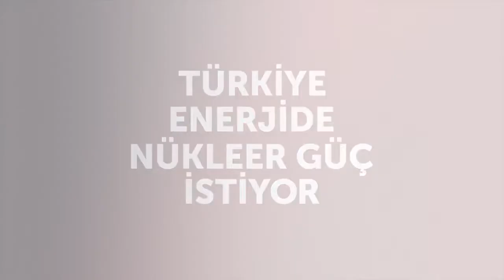Akkuyu Nükleer Santrali Kamu Spotu-Aziz Sancar ve Bilge Demirköz